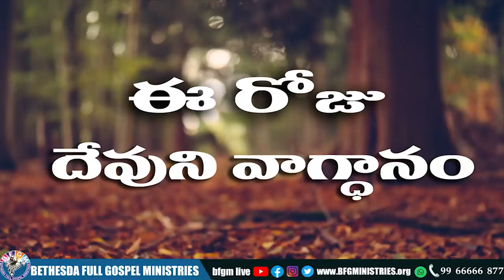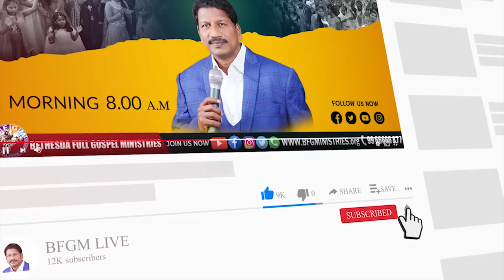Today's promise 17.07.2022 | BFGM LIVE